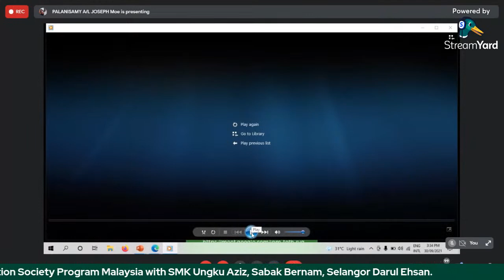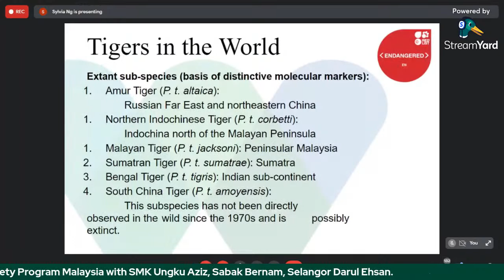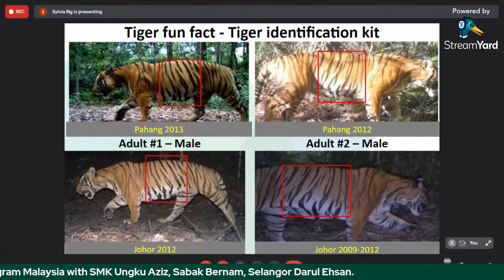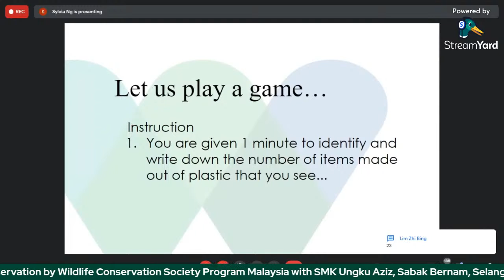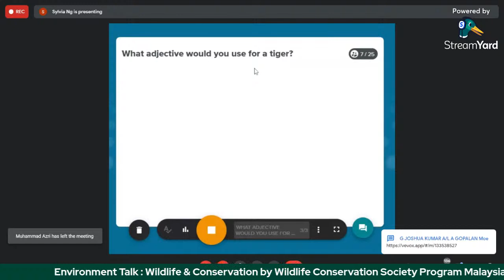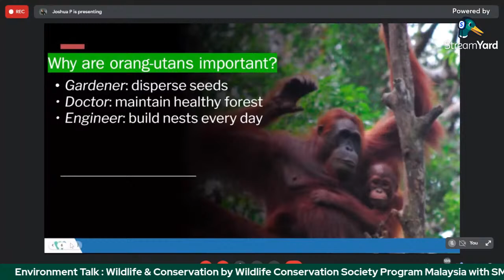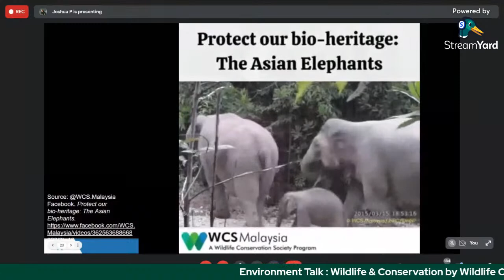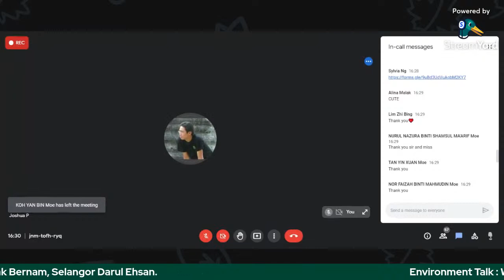Environment Talk : Wildlife & Conservation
Environment Talk:
Wildlife & Conservation by Wildlife Conservation Society Program Malaysia with SMK Ungku Aziz, Sabak Bernam, Selangor Darul Ehsan.

Date    :  30 September 2021
Day     :  Thursday
Time    :  3.30 pm

Organised by:
The English Language Panel of SMK Ungku Aziz, Sabak Bernam and Wildlife Conservation Society Malaysia Program.

A HIP outreach activity

The mission of WCS Education is to inspire a diverse, inclusive movement of conservation advocates.

WCS aims to engage students using a multi-disciplinary approach to appreciate and care for their environment. We do this by encouraging students to use the medium of the English language (via activities that encourage active listening, writing, comprehension, and creativity) to explore environmental issues and engage in problem-solving. This will empower them to take action through awareness-raising, information sharing and giving them the skills to make informed and responsible decisions.

Objectives of this talk is:
1. To engage students in talks, discussions, and activities in English.
2. Sparking a connection with animals and nature by using different disciplines (other than
  science) to explore the four focal species that WCS Malaysia works on and their habitats.
3. To encourage students to link English to conservation and to enable and encourage them to
 share and speak up for wildlife and nature in English.

The environmental talk is conducted in English and will touch on the aspects of listening, comprehension, vocabulary and writing by WCS Malaysia researcher.